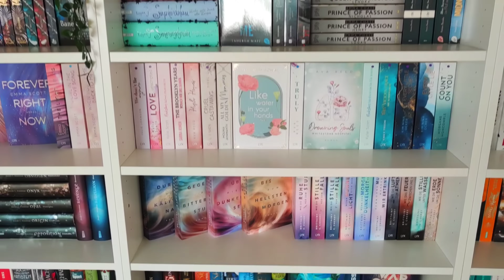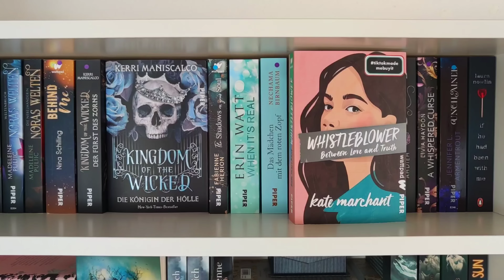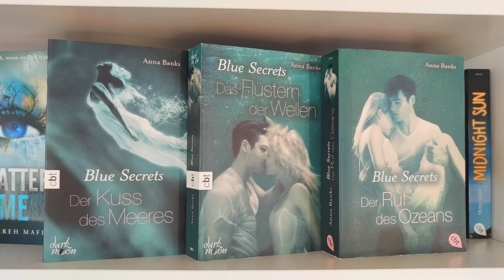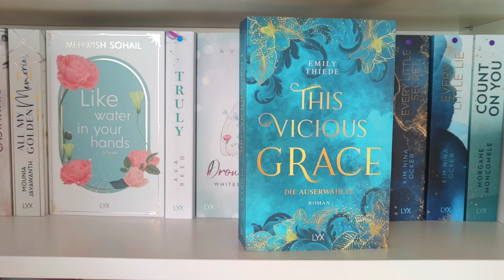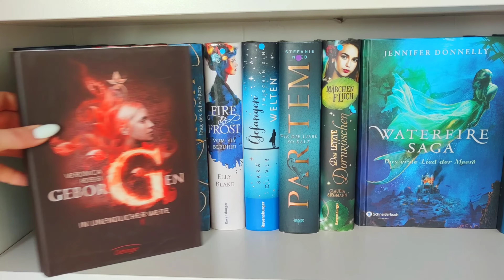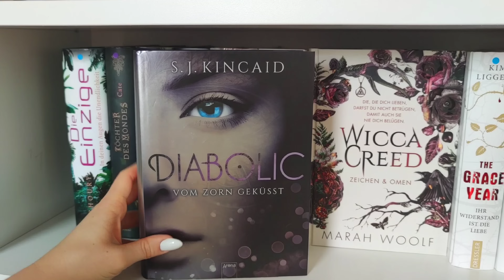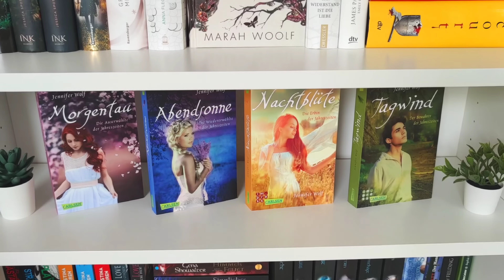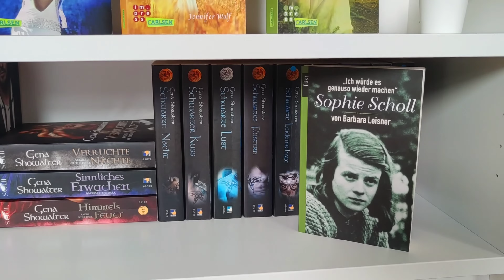📚 BOOKSHELF TOUR 📚 ausführliche Bücherregal Tour Lieblingsbücher Fantasy New Adult & mehr! |07.2023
WERBUNG (ich werde zwar nicht bezahlt aber so bin ich wenigstens vor einer Anzeige geschützt 😝)

ENDLICH! Endlich ist es so weit 😁

Viele von euch haben mich schon gefragt wann wieder eine Bookshelf Tour kommt und hier habt ihr den fünften Teil von vielen... wahrscheinlich, ich schneide aktuell noch an den anderen Teilen. 😅

Ich liebe mein Bücherregal und ich hoffe euch gefällt es auch! 🤗

Das ganze war ein riesen Projekt, wofür ich mir extra Urlaub genommen habe, also falls ihr mich supporten möchtet dann teilt das Video gerne!

Was mir jedoch am liebsten wäre sind Kommentare also spamt mich gerne zu! 🥰

Vor allem habe ich wieder New Adult, Fantasy und Jugendbücher in Petto.😄

Schreibt mir gerne einen Kommentar vielleicht diesmal mit eurem Lieblingsbuch? 📚

Mir fehlt der Austausch sehr, weshalb ich mich immer riesig freue, wenn jemand kommentiert. 🥰

Hier findet ihr alle Rezensionen aus dem Video 🤗
(Sind doch nicht so viele wie gedacht 😅)

Zur Abstimmung kommt ihr hier oder ihr schreibt unter dieses Video einen Kommentar, welches Buch ich als erstes lesen soll.